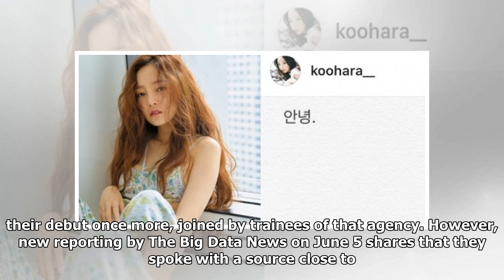Recent Reports Of PRISTIN Members Debuting In New Girl Group Said To Be Untrue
The recent reports surrounding members of PRISTIN are said to be untrue. On June 4, it was reported that some of the PRISTIN members who had parted ways with Pledis Entertainment were preparing to make their debut in a new girl group. The reports alleged that the members had signed on with a new age...